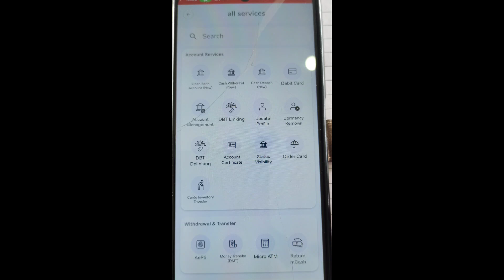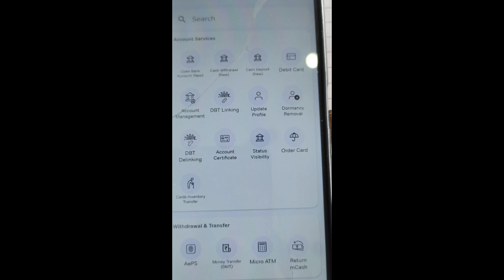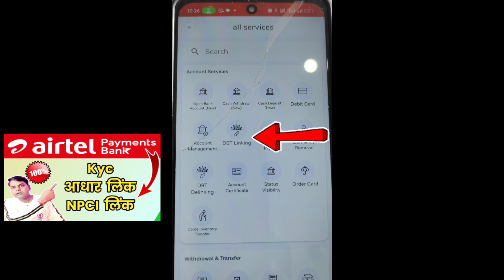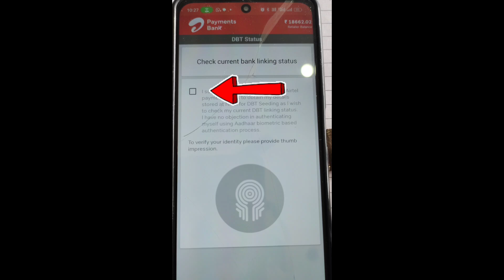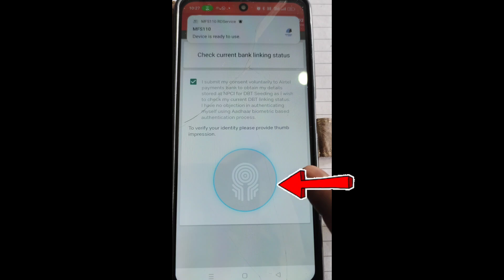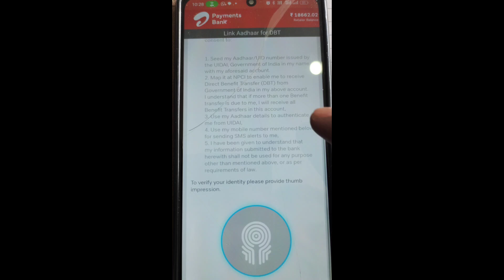how to link npci in bank account | DBT link kaise kare | link aadhar to Airtel payments bank account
Dosto aaj ke video me apko Airtel payments bank npci or DBT link kar ke batane wale hai मुझे उम्मीद है  की ये वीडियो आपको  जरूर पसंद आएगी.